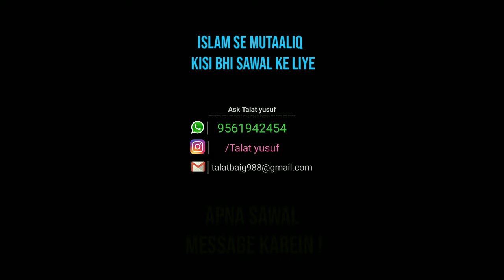Kaala dhaaga Bandhna chahiye ya nahi | Ask Talat yusuf